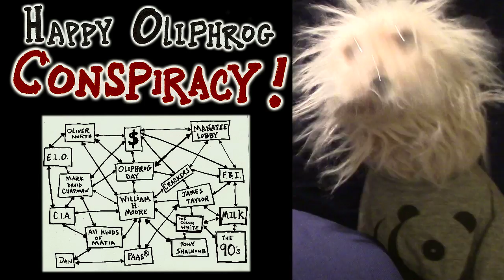006 Poetrology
Poetrology is a multi-tiered enlightenment thimblerig presented by Poetrologist Desmond Shaggs.